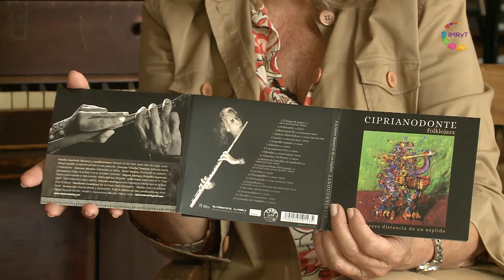Reporte en punto - Cirprianodonte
Arturo Cipriano cumple 50 años de vivir de y para la música. ¿De dónde viene Ciprianodonte? ¿Cómo llega la música y La Nopalera a tu vida? ¿Qué te sigue inspirando y por quién va tu resto?, preguntó durante la entrevista Gina Batista. Un Cipriandonte que escribe su vida y la de su agrupación musical a través de la expresión de su flauta, su armónica y ahora, en su 50 aniversario con la edición de un nuevo disco, acompañado de tambores y cantos ceremoniales.